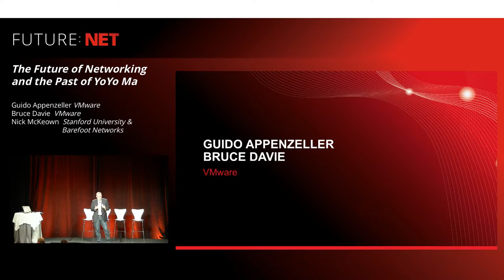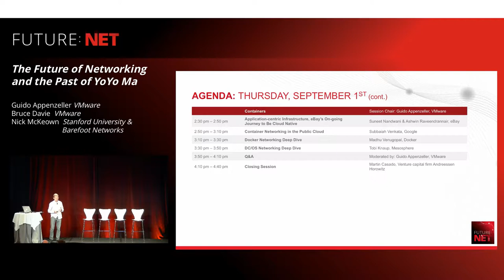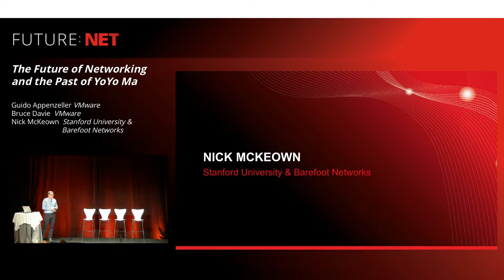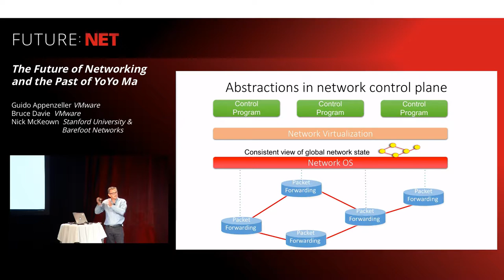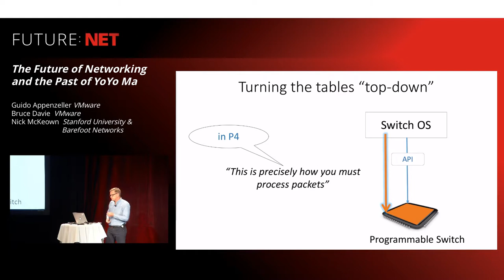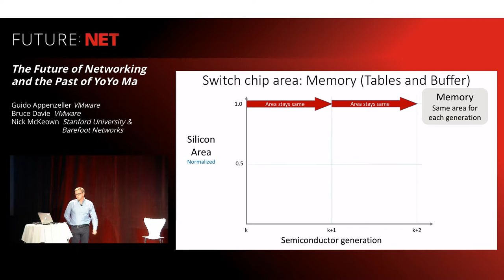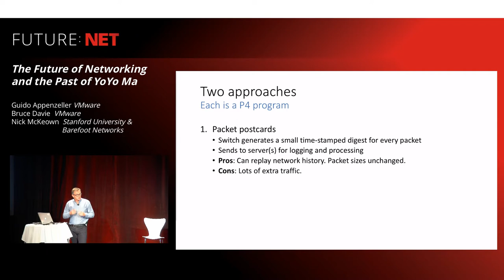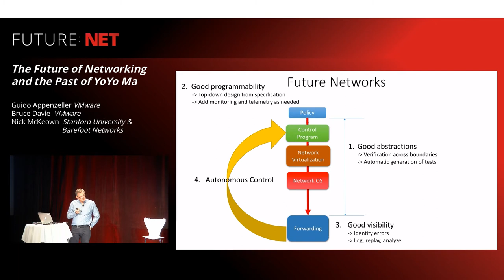future:net 2016 Opening Keynote: Future of Networking Past of YoYo Ma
Renowned visionary,  Nick McKeown, opens the first ever future:net.

Session is opened by VMware CTOs Bruce Davie and Guido Appenzeller welcoming the crowd.

Speakers:
Bruce Davie, VMware
Guido Appenzeller, VMware
Nick McKeown, Stanford University & Barefoot Networks